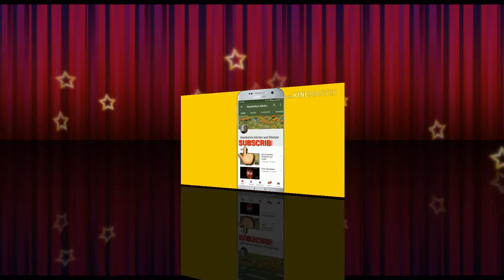Instant Kesari Jalebi Home-made Recipe/ How to make instant homemade Jalebi recipe/ (English-Hindi)